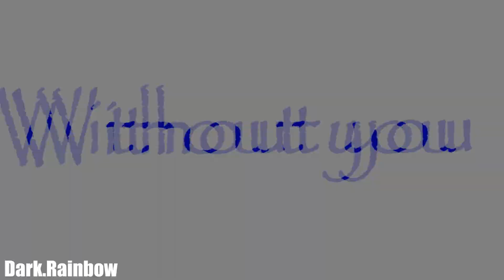Elena - Pressure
Elena is starting to feel the pressure and doubt her role in her team~

Characters:

~Mine~
Elena - Mew Sunlight Angel
Aden
Vance
Mika - Mew Void